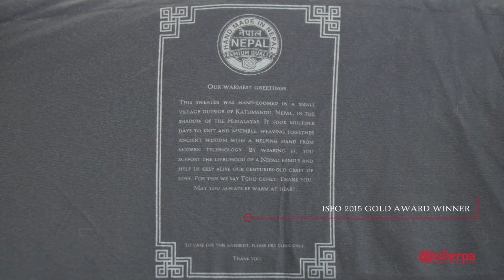Sherpa Adventure Gear Women's Kirtipur Sweater